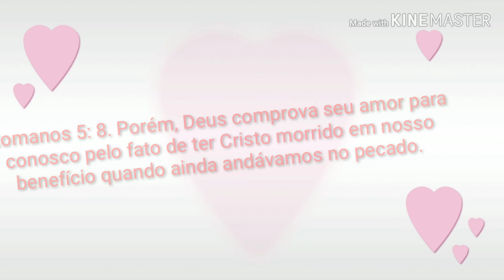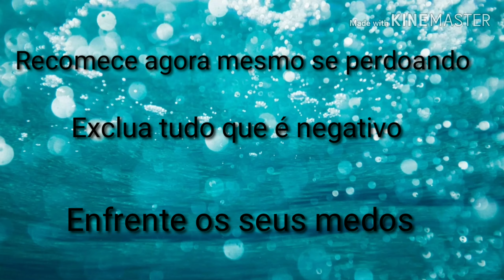Destruindo inimigos pessoais.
Neste vídeo tento transmitir que nossos olhos e a causa de estarmos bem ou mau precisamos colocar luz de Cristo em que é recomeçar.